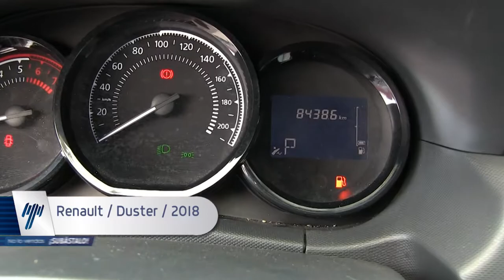Renault / Duster / 2018/ M578352